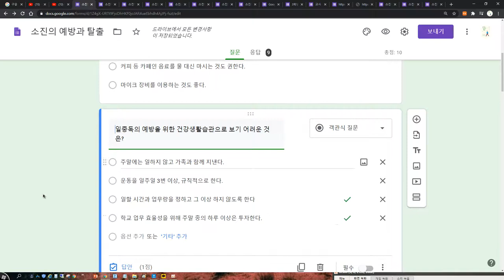구글설문지로 객관식, 단답형 문제 만들기